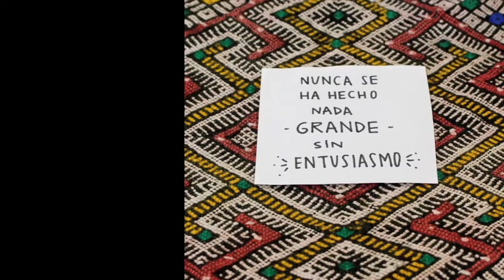Entrevista Zocco. 3ª Jornada de Industria Creativa 2015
Este evento reúne a empresas y asociaciones de Navarra, País Vasco e Iparralde para presentar sus ideas, explicar de qué manera innovan, cómo introducen su producto en el panorama de la industria actual y para debatir diferentes temáticas en cuanto a la creatividad e innovación en el ámbito empresarial de Euskal Herria.

Los expositores de esta edición serán: Colectivo Cover, Biharrian, Karraskan, Kekelis, Kunsthal, Luraki, Zocco y Txirrindola.